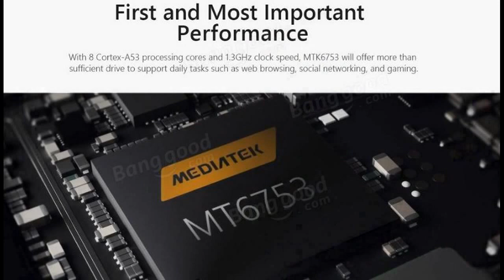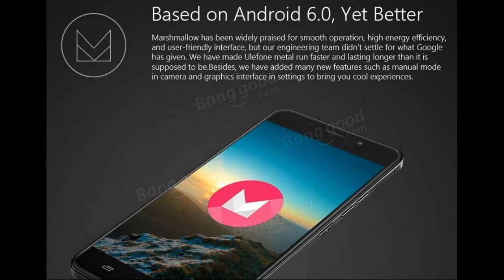Ulefone Metal 5 Inch 3GB RAM 16GB ROM MT6753 Fingerprint Scanner Octa Core Smartphone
Click 'Show More' for full specifications.

Basic Description
 Model  Ulefone Metal
 Band  2G: GSM 850/900/1800/1900MHz
 3G: WCDMA 900//2100MHz
 4G: FDD-LTE 800/900/1800/2100/2600MHz
 [===Not Sure Your Network ?===] [==Will My Phone Work ?==]
 Sim Card  Dual sim dual standby, or 1 Micro SIM Card and 1 TF Card
 Style  Bar
 Color  Black/Space Grey/Silver
 Shell Material  Metal

 System
 OS  Android 6.0 Marshmallow
 CPU  MT6753 processor Octa core 1.3GHz CPU
 ROM  3GB
 RAM  16GB
 Card Extend  Yes, support external Micro SD/TF card up to 128GB

 Screen
 Display Size  5 Inch
 Resolution  1280*720pixels

 General
 Camera/Picture Resolution  Front: 2MP camera
 Back: 8MP Panasonic® Camera Dual flashlight
 Message  SMS/MMS
 Input  Handwrite/Keypad
 GPS  Build in GPS
 WIFI  Yes, 802.11 a/b/g/n, 2.4GHz/5GHz
 Bluetooth  Yes, V4.0
 Fingerprint Scanner  Yes
 Gravity Sensor  Yes
 P-Sensor  Yes
 L-Sensor  Yes
 Compass  Yes
 OTG  Yes
 Multi-Touch  Yes
 Dimensions  143*71*9.35mm
 Net Weight
(Including battery)  155g
 Battery  3050mAh battery, Built-in
 Other Features  3G, 4G, GPS, FM, Bluetooth, Ebook, Email,
Messaging, wallpapers, calendar, calculator, clock, camera,
tethering & portable hotspot, etc

 Package included  1 x Ulefone Metal Smartphone
 1 x USB Cable
 1 x SIM eject tool
 1 x Charger